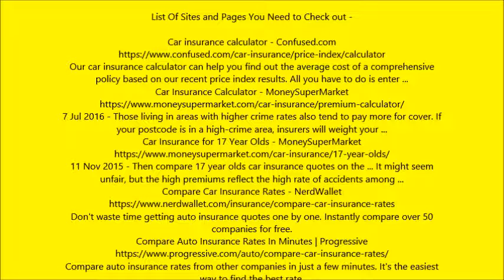car and auto insurance